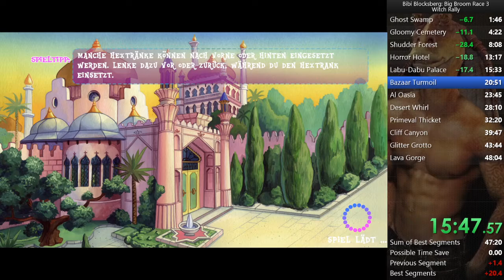Bibi Blocksberg: Big Broom Race 3 (PC, 2018) Witch Rally in 47:19 by YoungThunfisch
Could be worse.